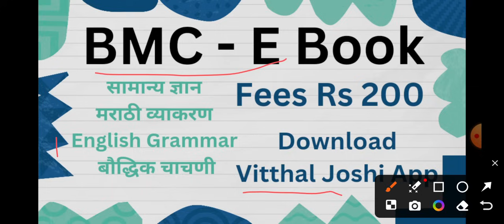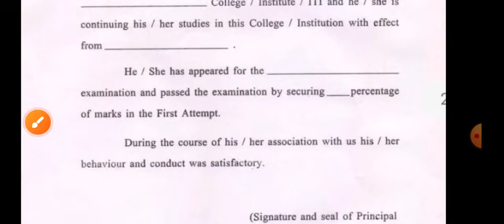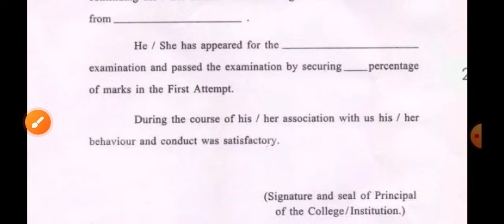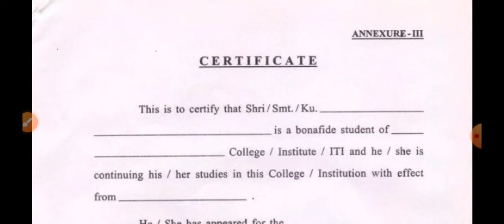BMC Clerk First Attempt Certificate | BMC Clerk Recruitment 2024